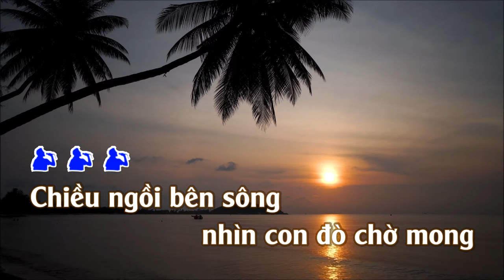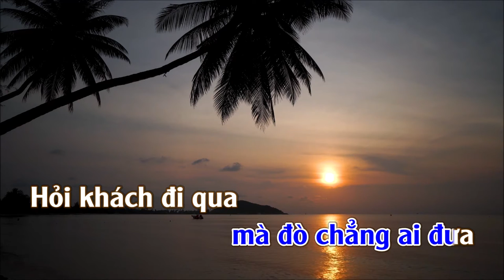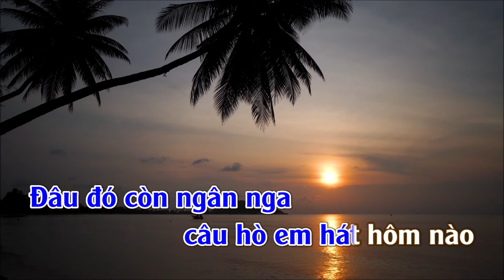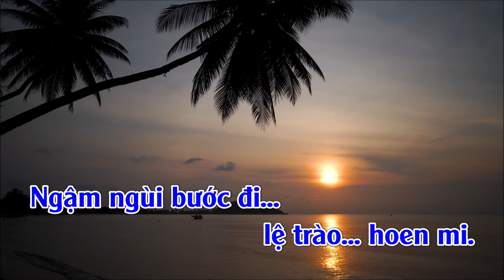Chuyện Tình Cô Lái Đò | Karaoke | Tone | Nam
Chuyện Tình Cô Lái Đò
Tác giả: Minh Phương